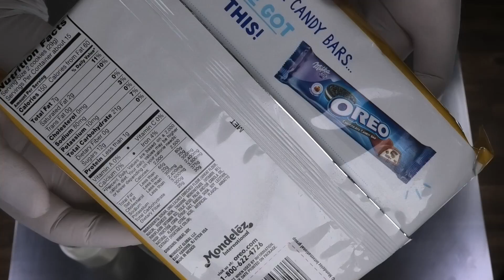Ice Cream Rolls | with Lemon Creme OREO Cookies - Recipe for rolled ice cream with cookie as dessert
CHANNEL MEMBERSHIP:
Early Access:
- Get early Access and see our Videos before Release.
Behind the Scenes:
Logo & Emojis:
"Ice Cream Rolls" Wallpapers:
- Get our original "Ice Cream Rolls" Wallpapers for Smartphone and Desktop.
Your Name on the Ice Cream (1 Year Members only):
- We write your Name with Sauce on the spreaded Ice Cream in one of our Videos.